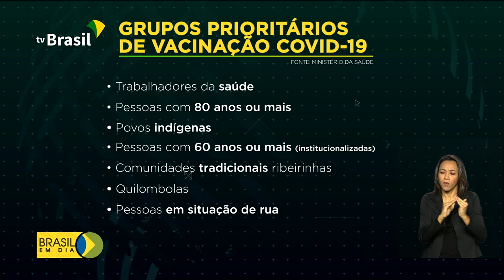Grupos prioritários já estão recebendo a vacina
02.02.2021 - Os grupos prioritários já estão recebendo as doses que protegem contra a Covid-19. A seleção dessas pessoas segue orientações da Organização Mundial da Saúde e foi elaborada pelo Governo Federal em parceria com secretários estaduais e municipais.